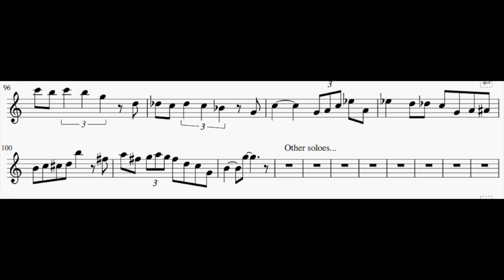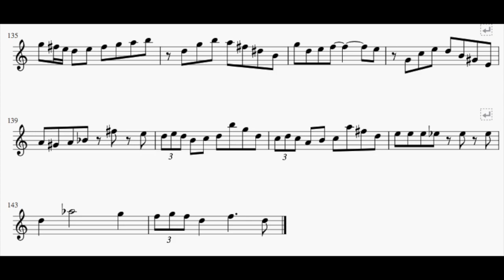Cannonball - Cannonball Adderley Alto Sax Solo Transcription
Eb transcription of Cannonball Adderley on his original tune "Cannonball" off the 1955 album Julian "Cannonball" Adderley